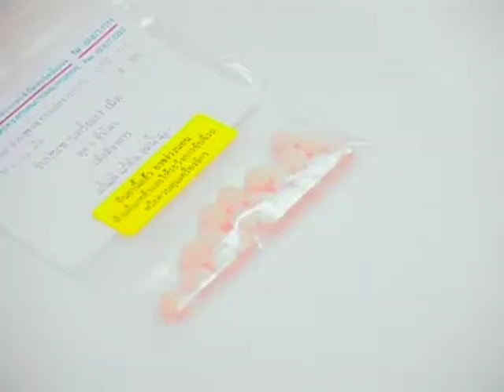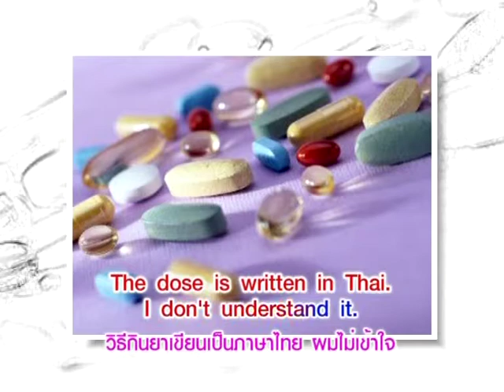Yes You Can ยานี้กินแล้วง่วงนะคะ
หมวดอุตสาหกรรมวิทยาศาสตร์และสุขภาพ ตอนที่ 11 ยานี้กินแล้วง่วงนะคะ